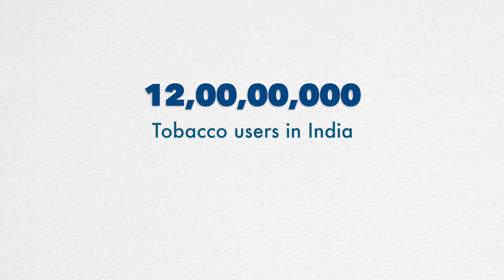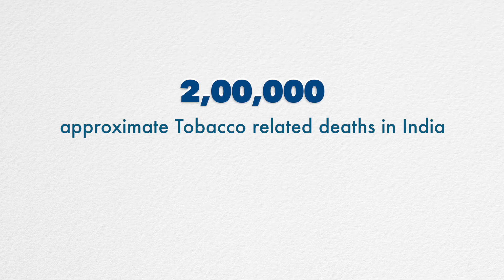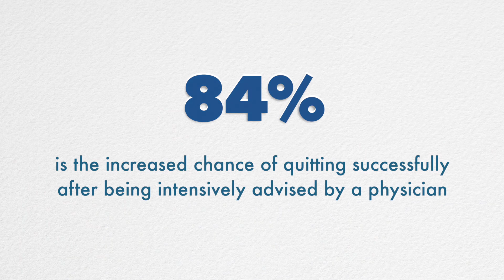World No Tobacco Day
Do you often think of quitting tobacco but the urges get out of control?

Our Tobacco Cessation Clinic helps you to quit smoking with proper treatment that involves pharmacological and behavioral medication.  With proper guidance from your physician, you can defeat cravings, irritability, and lack of concentration and lead a healthy life again.